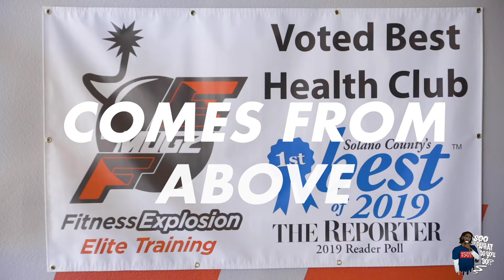SWDYD S. 4 Ep2 - Celebrity Fitness Trainer @Mugzilla owner of Fitness Explosion Elite Training Pt.2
I AM. I CAN. I WILL! Thats the motto celebrity fitness trainer coach Mugz go by when he trains his classes with the other amazing instructors over at his number 1 voted gym he founded by the name of Fitness Explosion Elite Training in Vacaville, CA since opening up back in 2019!

From making hit records with The Click ( @E40TV , @B legit , D Shot, Suga T) to being historically known in the BayArea for his GIGS, he is now a successful BlackBusinessOwner offering 1 month for free when you sign up so he can do what he do best and that is get you in the shape you see yourself! With so many different classes ranging from hip hop spin, dumbbell rock and more, did we mention theirs a live DJ there also? Listen to how he has built his brand and has become a SooWhatDoYOUDoer

In association with The Black Card Boyz ( @Rich Rocka ) x The Free Minded

Music by: Chezi, Intro song by @MONROE FLOW : TFM Music (feat. @Larry June )

@theandrelewis - Host/ Executive Producer
@j.castae - Director
@Izac.bauer and @chrispetrosie_ - Editors and Content Creators

Ones Legacy - Use PROMO SWDYD20
Black Ivory Healing - Use PROMO SWDYD20